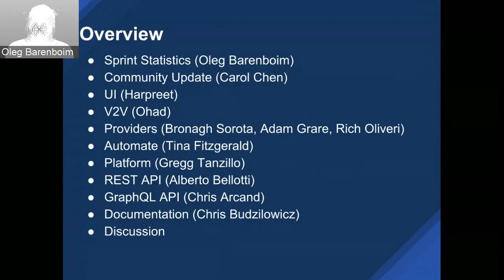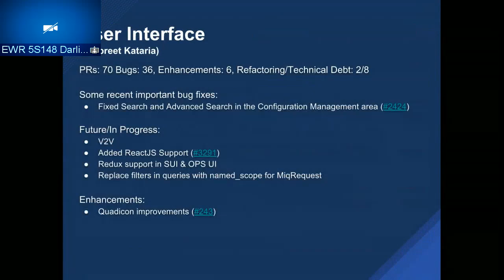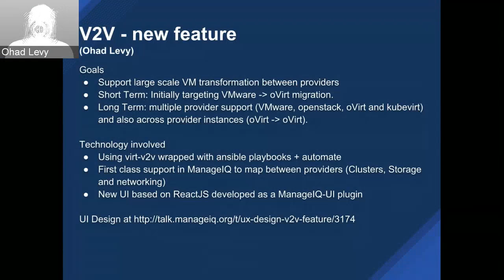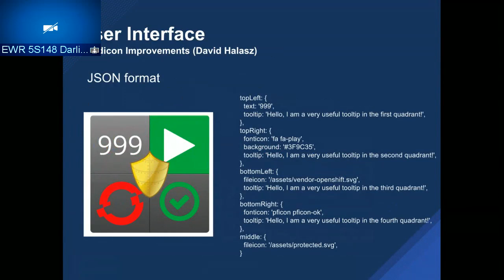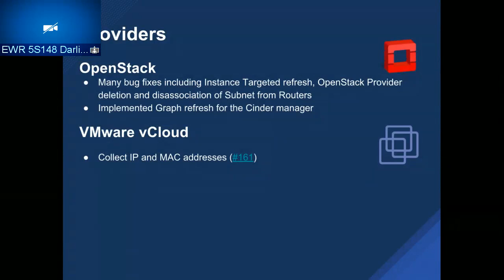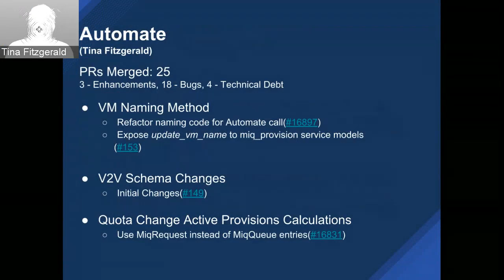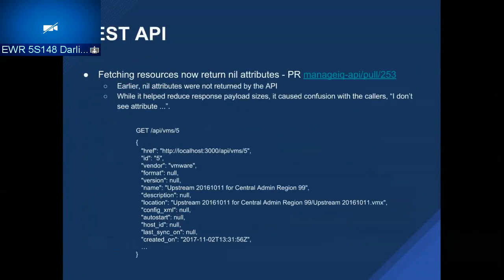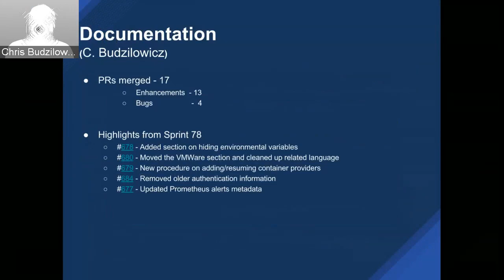Sprint 78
Sprint Statistics (Oleg Barenboim)
Community Update (Carol Chen)
UI (Harpreet)
V2V (Ohad)
Providers (Bronagh Sorota, Adam Grare, Rich Oliveri)
Automate (Tina Fitzgerald)
Platform (Gregg Tanzillo)
REST API (Alberto Bellotti)
GraphQL API (Chris Arcand)
Documentation (Chris Budzilowicz)
Discussion